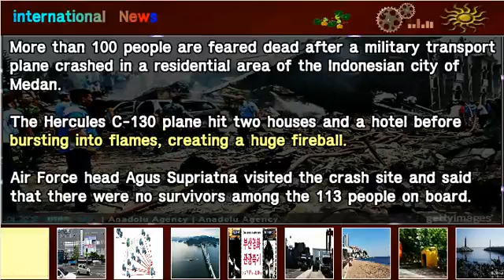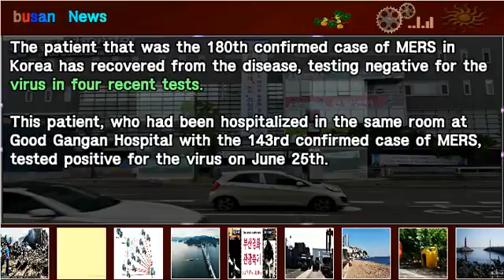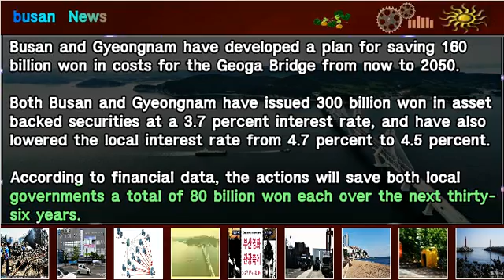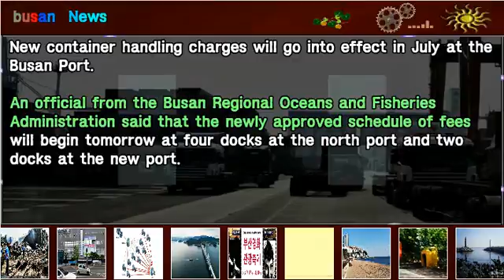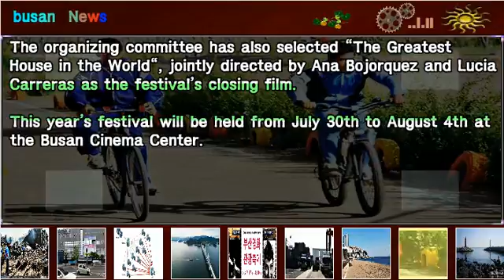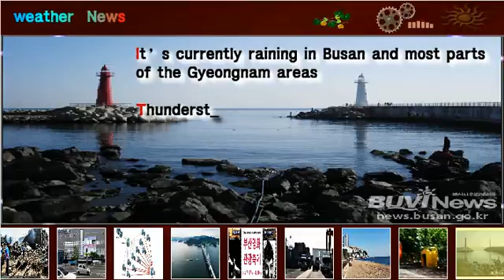Indonesian military plane crashes in residential area of Medan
More than 100 people are feared dead after a military transport plane crashed in a residential area of the Indonesian city of Medan.